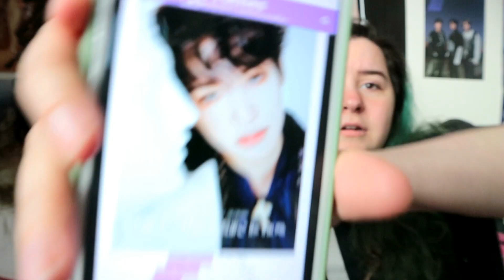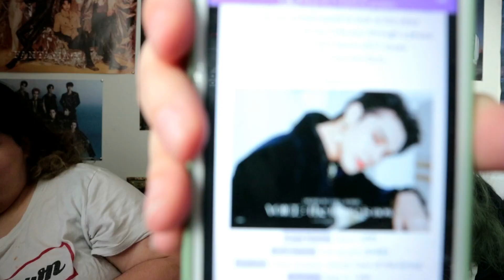VICTON (빅톤) 'What I Said' MV REACTION (these demons...)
NO. i forbid it. they're evil and we love it lol.